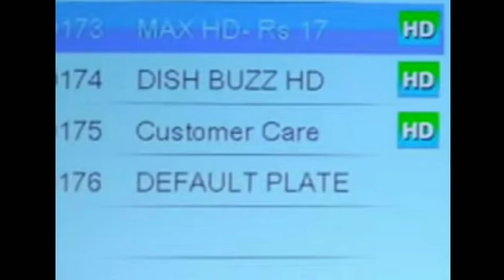DD FREE DISH 1 New HD Channel Launched By DD Free Dish | 24 March 2020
dosto namskar
    DD Free Dish Me आप Sony Max HD चैनल देख सकते हे वोभी MPEG-4 Box में
    पुरी जानकारी इस विडियो में है